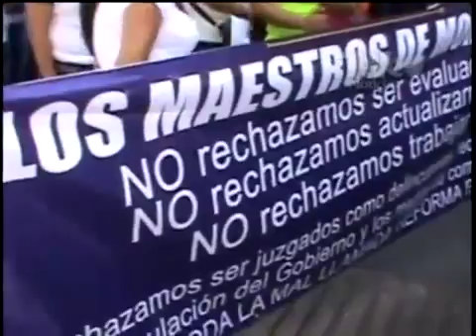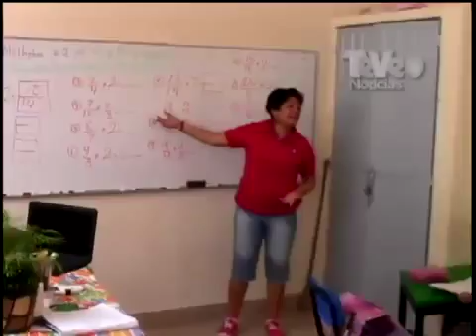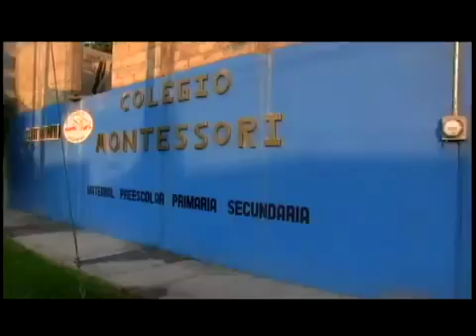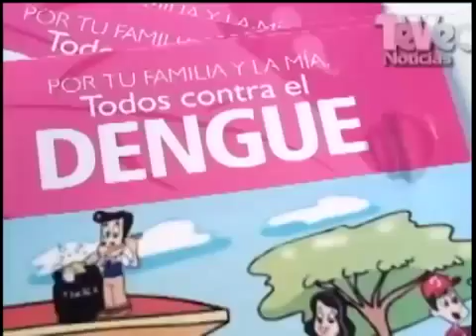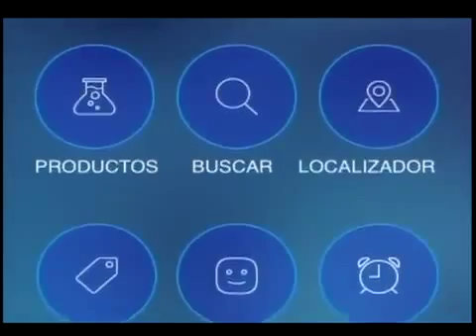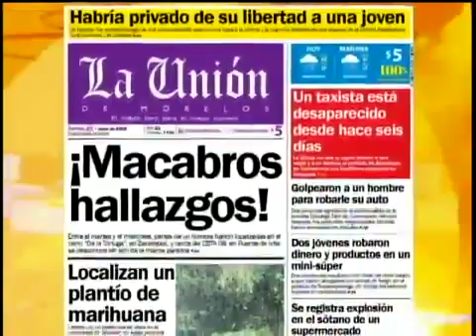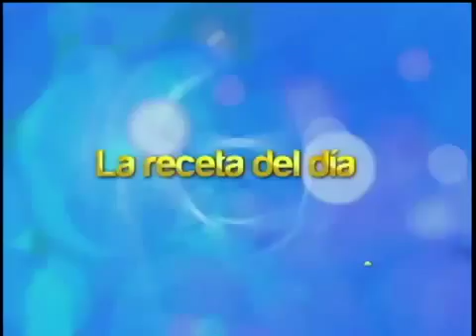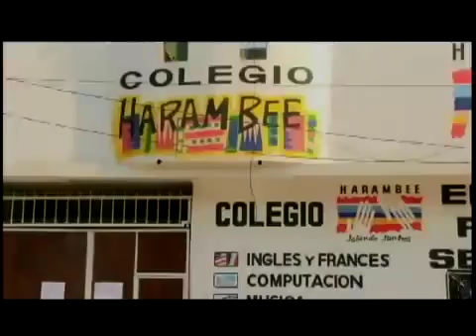TeVeo Noticias AM y Hoy es un Buen Día Morelos 25 Junio 2015